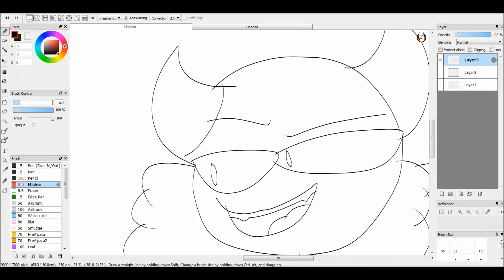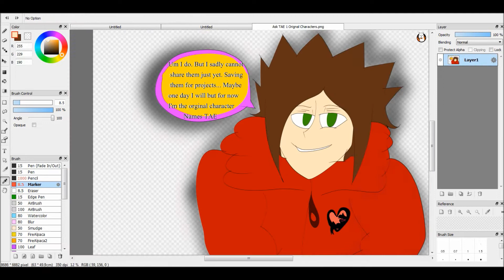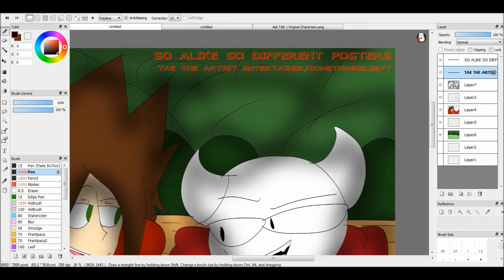So Alike So Different Poster 1 Speedpaint TAE Meets SomethingElseYT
Full sized Pic here one DA

So this is my first speedpaint video. Its of TAE meeting a similar character. SomethingElseYT! Thought it might be a fun first addition to a poster collection. Hopefully more like this coming soon! Enjoy~